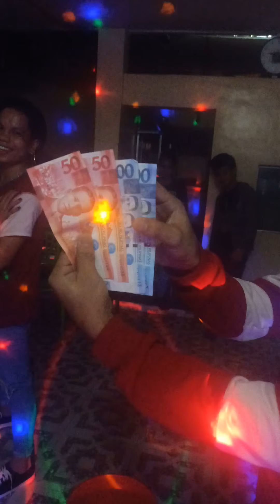Jockpot binatang taga cebu nakapag-uwe Ng dalaga from New York